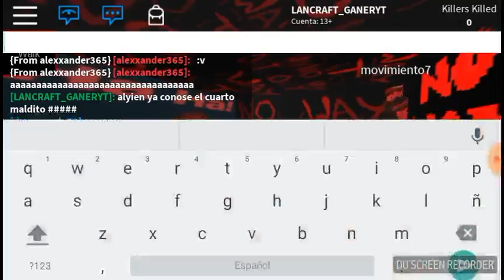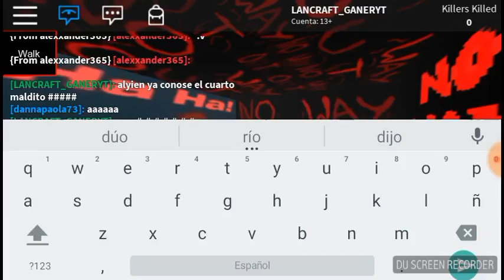El juego maldito de roblox